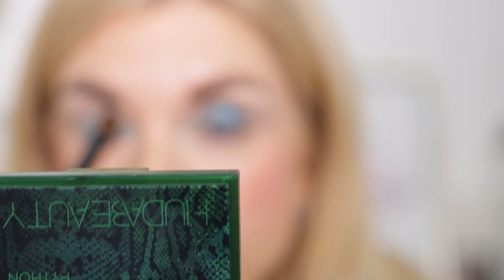Новинки покупки осени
Визажист-стилист Меньшова Юлия
г. Краснодар
Профессиональный макияж Обучение. Уроки макияжа.

Уроки макияжа

Обзоры кистей для макияжа

Обзоры на продукты косметики и ухода